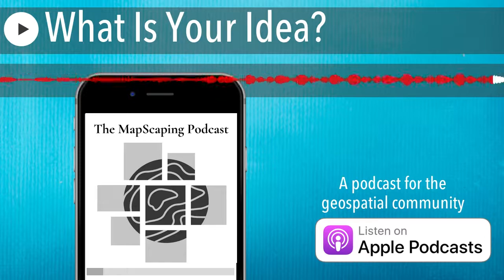What Is Your Idea?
Wherever you listen to podcasts

This episode might not be for you, it might not be what you signed up for. It's a solo episode all about ideas, being an advocate for our ideas, and how we get them to spread.

I hope your 2022 is off to the best possible start!